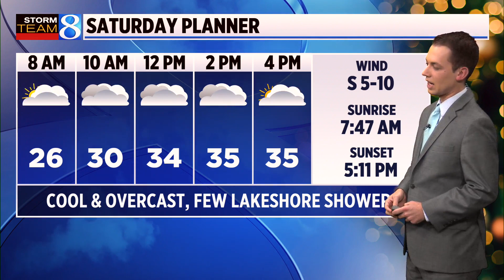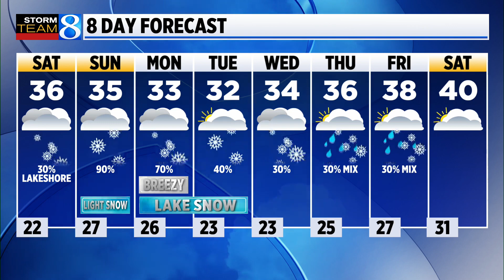Storm Team 8 Forecast, 10 p.m., 112423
Dry weather sticks around with cooler conditions arriving. Highs will peak in the mid-30s under partly cloudy skies. (Nov. 24, 2023)